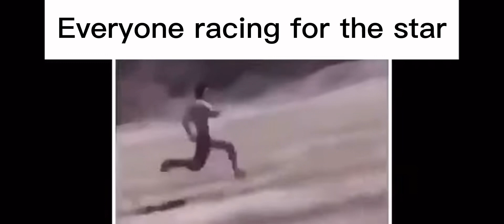Mario Party Slander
Howdy y’all! Today I have made a slander video on the Mario Party series! This is just for comedy so don’t take it too seriously😂. Hope y’all enjoy!